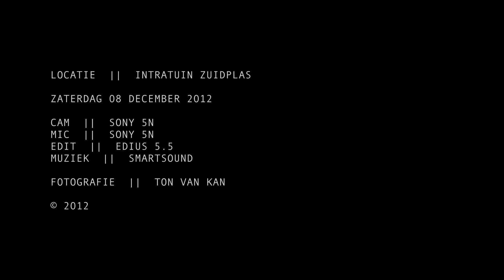Kerstdorpen Christmasvillages Dutch landscape - Sony 5N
Kerstdorpen Christmasvillages

De beelden van het kerstdorp zijn gemaakt tijdens mijn bezoek aan Intratuin Zevenhuizen. Het is gemaakt naar het Nederlandse Poldermodel compleet met molens, weilanden en een kerk. Helaas was er die dag een staking vd machinisten en daardoor reden er geen treinen... ;-).

Stereo
3 minutes
Screen: 16 : 9
Cam: SONY 5N
Edit: Edius 5.5 CC